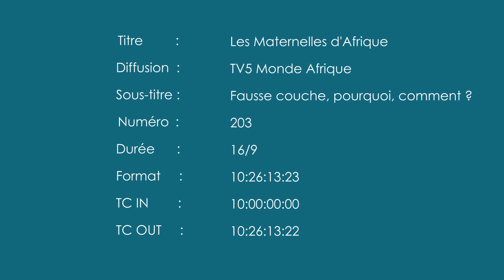Fausse couche - Les Maternelles d'Afrique S2E3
Fausse couche, pourquoi, comment?
Au sommaire :
- 01:05 Miam miam : mon enfant boit du soda
- 03:37 À votre écoute : fausse couche, pourquoi, comment?
- 22:09 La récré : ça sert à quoi une maman ?
- 22:28 Elles l'ont fait : Isabelle Moreno (entrepreneure ivoirienne)

Présentation : Angela Aquereburu

✎ Suivez Les Maternelles d’Afrique

N'hésitez pas à rejoindre notre groupe facebook pour partager vos expériences

Au plaisir !